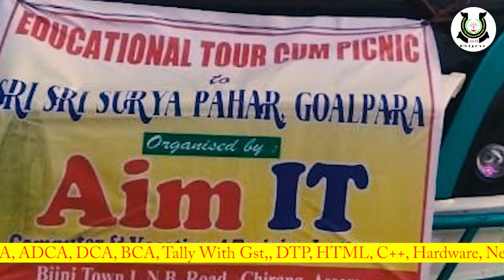Sri_Surya_Pahar_Goalpara(picnic &Educational Tour) 2023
Organised by-AimIT Bijni
Location-Goalpara, Sri Surya Pahar